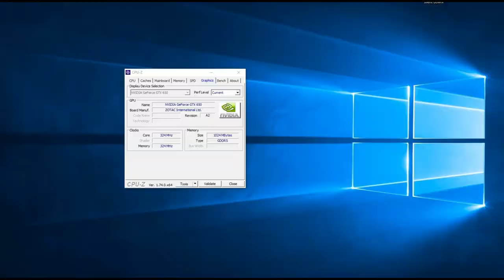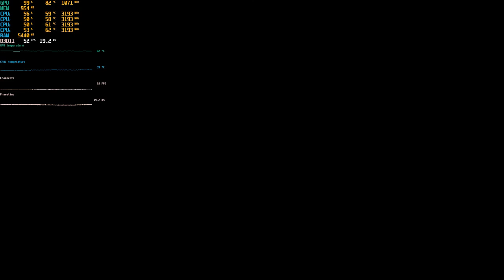MAD MAX | gtx 650 + i5 2400 | 1080p low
Teste MAD MAX  - GTX 650 +  i5 2400 + 12 GB RAM

Desempenho da  GTX 650 + Core I5 em 2019 no jogo MAD MAX.

Definições:
• DETALHES: LOW

Especificações do PC :

CPU: INTEL Core I5 2400 @ 3100Mhz
Motherboard: GIGABYTE GA-B75M-D3H
Memory: 12GB Kingston
GPU: GTX 650 1GB ZOTAC
HDD: SEAGATE 500GB
HDD: SEAGATE 1TB
PSU: EVGA 450B 80 Plus Bronze
Case: COUGAR SOLUTION 2
Monitor: Samsung T24C310 24"